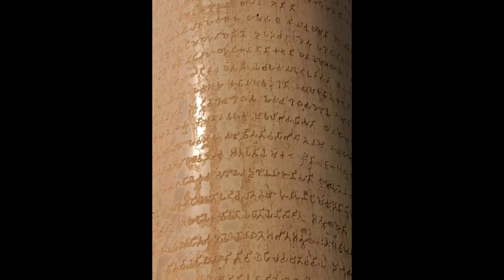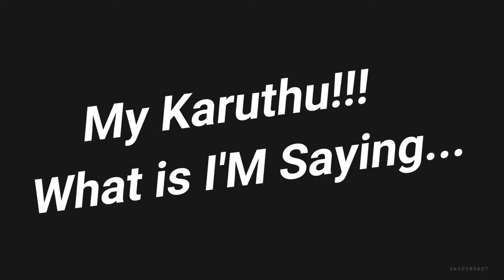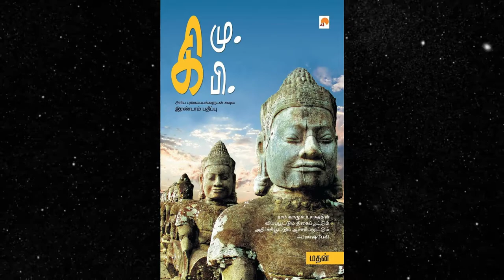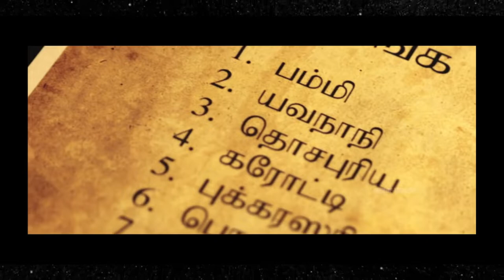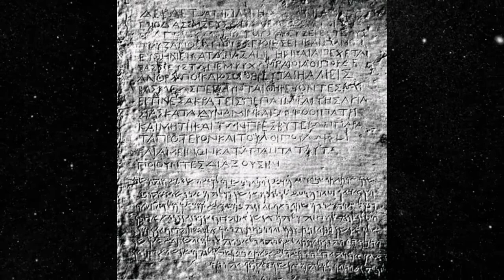தமிழி Part-1🔥 |My Karuthu What Is I'm Saying | தமிழில் | GSYT 🔥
Gamer Star Tamil YouTube channel🥳🔥

Prize Tournaments coming soon🔥

Laptop Specifications:

Intel Core i7-7700HQ 2.8 GHz (3.8 GHz Turbo, 6MB Cache)
16GB DDR4L 2400 MHz Ram (64GB Max)
1x 128GB SSD in Raid 0 + 1TB 7200 RPM HDD
15.6" 1080P IPS G-Sync Anti-Glare Display
GTX 1060 6GB GDDR5X Graphics
DVD-RW
Full RGB Backlit Keyboard
HD WebCam
Killer 1535 WiFi AC (2x2) + Killer E2400 Lan + Bluetooth 4.1
4x USB 3.0, 1x USB 3.1 Type-C GEN 2 /w Thunderbolt 3, 1x HDMI 2.0
8-Cell Lithium-Ion battery
Dimensions (W x D x H): 15.4" x 11.8" x 1.5"